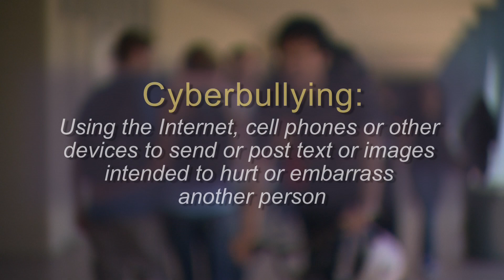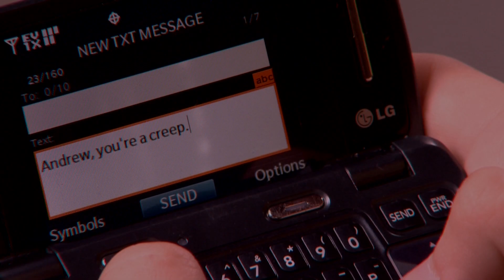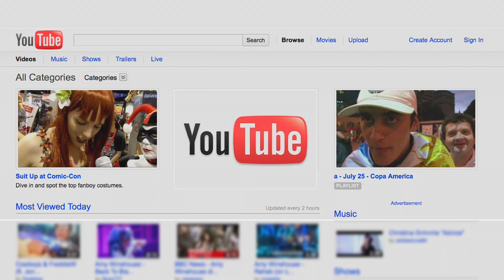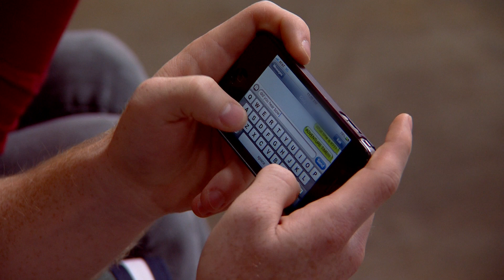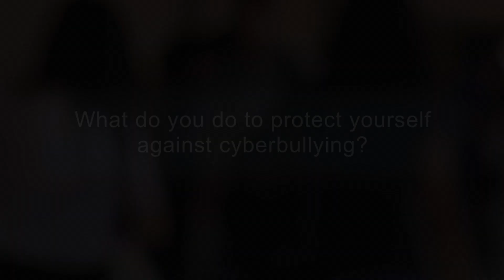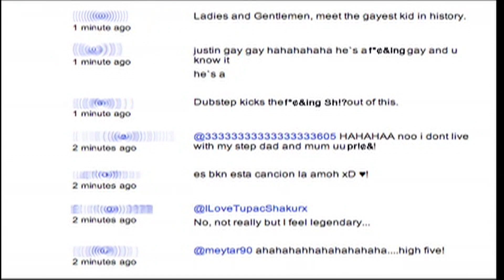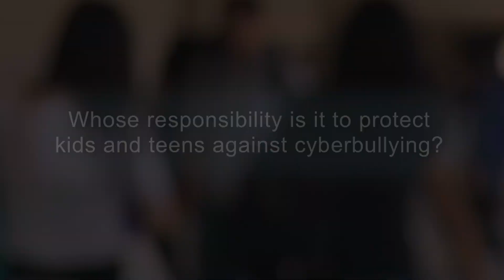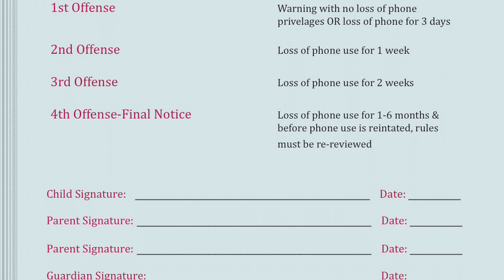Voices InHealth: Cyberbullying - The New Schoolyard Bully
Barbara Kostick, MD

Date Aired:
8/18/11